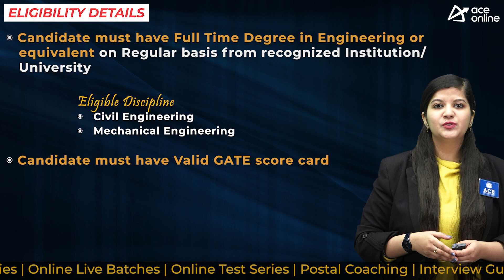OPSC invites application to the post of Asst. Executive Engg. through GATE Score | Lt dt: 12/02/24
Odisha Public Service Commission invites the application form to the post of Assistant Executive Engineer

POST NAME: Assistant Executive Engineer

DISCPLINE
 Civil Engineering
 Mechanical

EDUCATIONAL QUALIFICATION
 Full Time Degree in Engineering from a recognized university/Institute
 GATE Score Card

AGE LIMIT
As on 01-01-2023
21-38 Years

SELECTION PROCESS
GATE Score: 90% Weightage
Personal Interview: 10% Weightage

Mode: Online
Start date : 12/01/2024
Last date: 12/02/ 2024